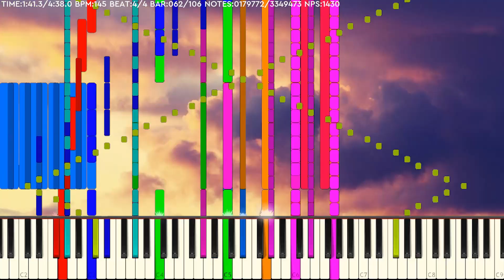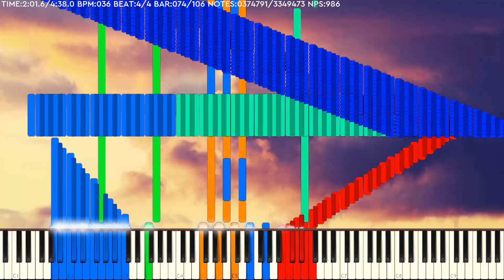Black MIDI - Record One's Dream by Uma vs. Morimori Atsushi - 3.4 Million Notes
Welp. I tried.

This MIDI scored 10th place in the 2nd MBMSP International Blacking Technique Competition. Rip me. Imo I still did pretty decent. It's not perfect but at least it's better than nothing.

MIDI Information:

3,349,473 notes

Rendered using Zenith, KMC, KCG

Zenith pack: Synthesia X1 Pack by MBMS and Arduano